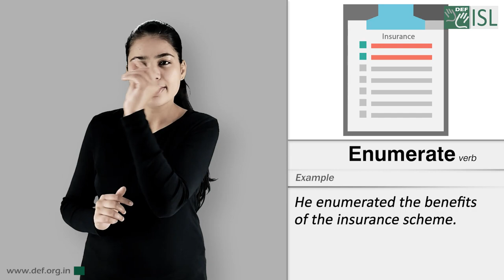Enumerate (Verb) Word of the Day for March 21st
Enumerate

Meaning - to name  things  separately, one by one:

Example - He enumerated the benefits of the insurance  scheme.